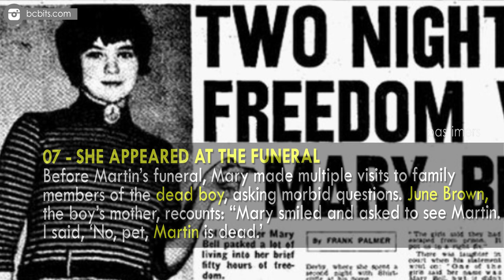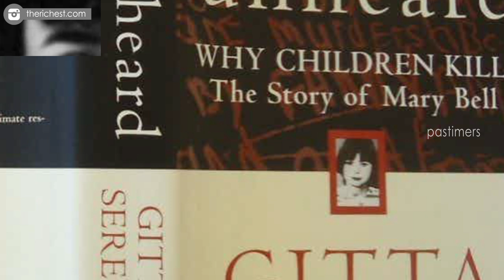Unknown Surprising Facts About Mary Bell || Pastimers